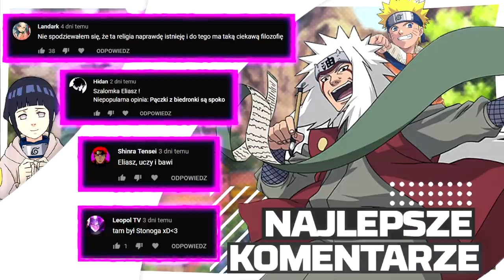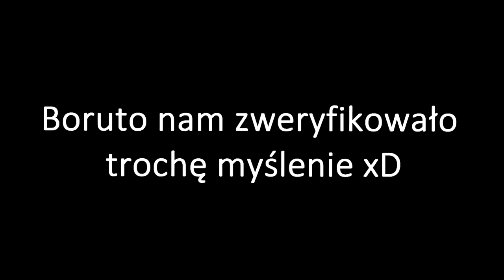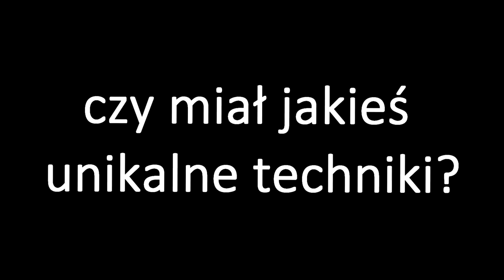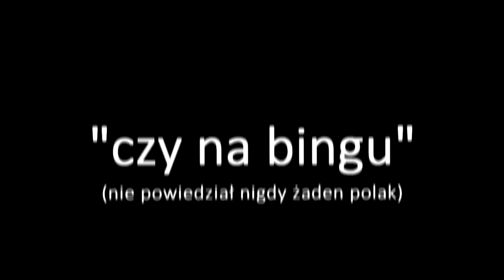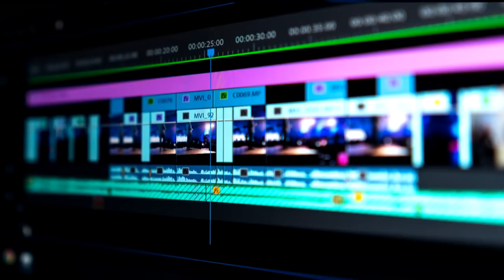Dlaczego niektóre klany posiadają jednego przedstawiciela?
nie wiem niby skad mam wiedziec, co ja jestem, Kasashi Mashimoto? nie ja to robiłem lol